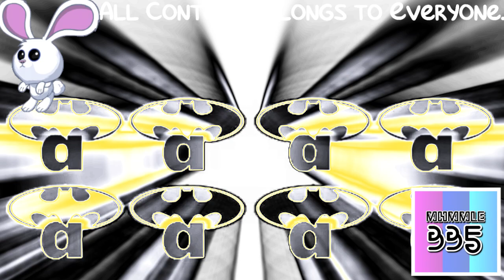(REQUESTED) Vowel Bat In SpectraSunnyDayPower